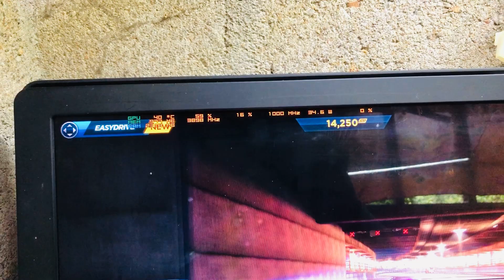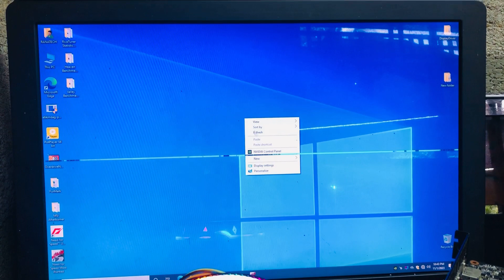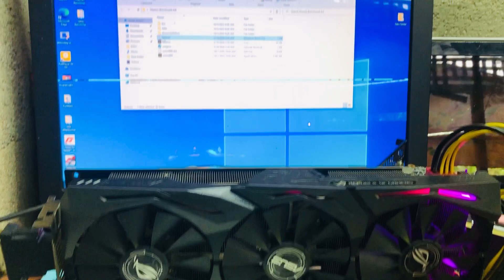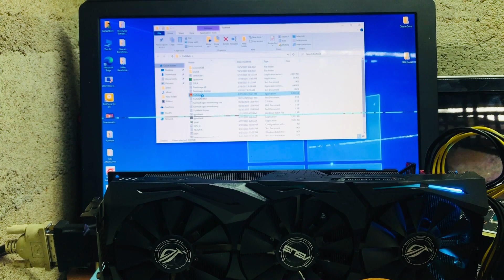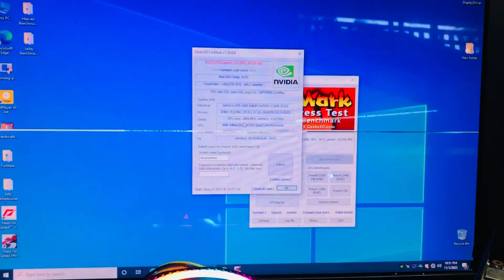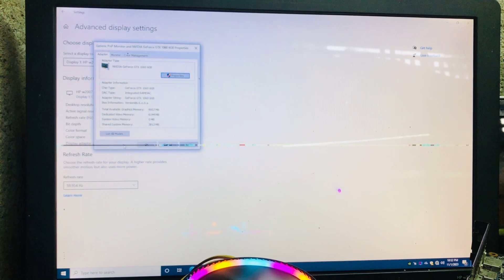No display ⚠️fixed -ASUS STRIX GTX 1060 6GB